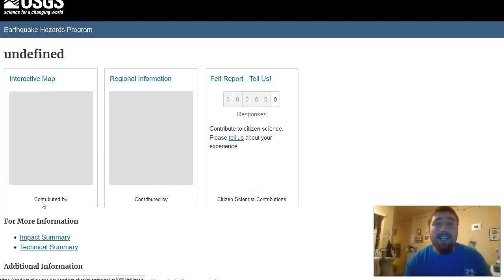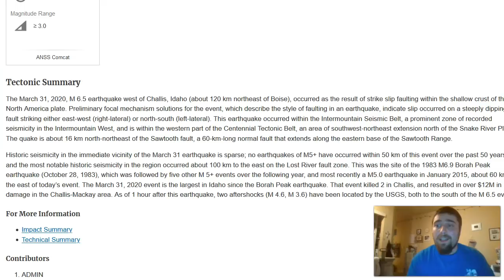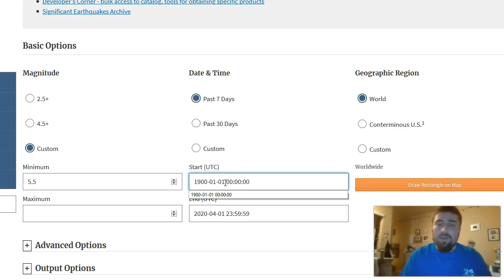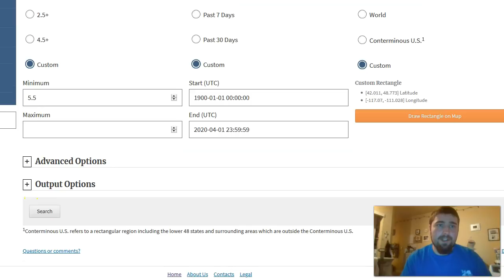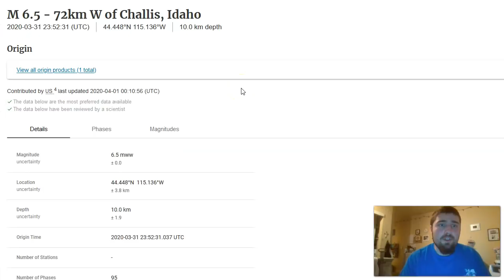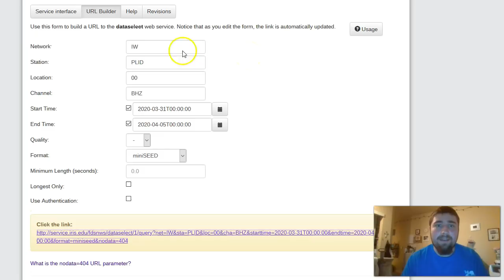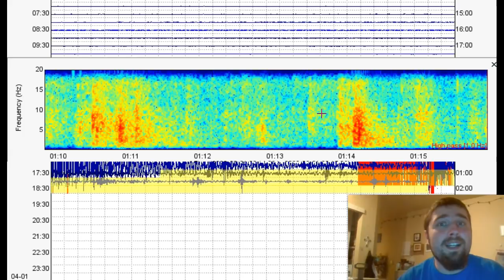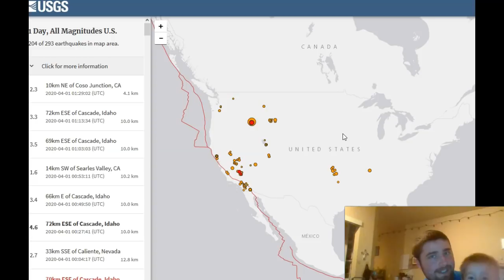Strong M6.5 Earthquake Rattles Idaho and Surrounding States - 2nd Strongest in Over 120 Years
Hey guys! I know it has been a long time, but I am still around and decided to quickly take a look at the 2nd largest earthquake to strike Idaho in over 120 years, which struck today. Stay safe and stay healthy!

Dec. 2019 – Jan. 2020 hawaii blog post